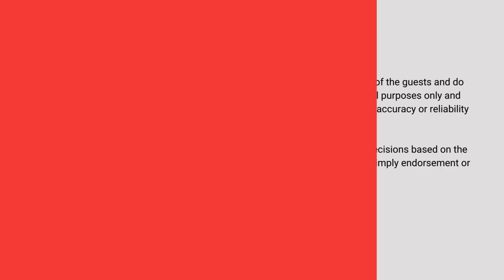Startup Spotlight EPISODE 1 | Conversation with founders of Stylox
About Karo Startup:

In the dynamic world of startups, KaroStartup emerged as a spark in 2020, evolving from a humble college project on Instagram to a global platform celebrating young entrepreneurs. Rooted in the heart of innovation, we have grown into a thriving community with over 1,000,000 members worldwide.

Focus on Bharat's Young Entrepreneurs

While our reach is global, our heart beats for Bharat's young entrepreneurs. We are committed to spotlighting and supporting the incredible talent emerging from the Indian startup ecosystem. KaroStartup catalyzes the dreams and aspirations of young minds in Bharat.

Share your startup story - 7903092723 (Whatsapp)

About Stylox:

Stylox Fashion Pvt. Ltd. is one of the foremost manufacturers and suppliers of Men's Denim jeans. Stylox is Operating in In Retail Since 2019, Stylox stands as the premier choice for men seeking essential casualwear, boasting a diverse array of denim jeans, shirts, t-shirts, and beyond. Prioritizing impeccable fit, supreme comfort, and accessible pricing, Stylox guarantees an unparalleled look and feel without straining your budget. Whether you seek refined denim for everyday elegance or chic shirts and tees for a laidback aura, Stylox caters to your needs comprehensively. Embrace peerless quality, comfort, and flair with Stylox - your definitive stop for men's casual fashion.